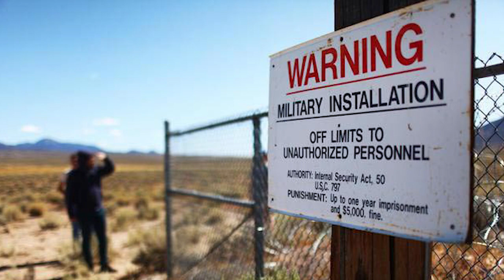Author Fan Face-off #80: Tae Keller/JENNIFER CHAN IS NOT ALONE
Welcome to Season 3 of everyone's favorite middle-grade book game show AuthorFanFaceOff​! In each episode one great writer and one super-fan go head-to-head on 10 questions based on one of the author's best loved books. Your hosts are author Steve Sheinkin and school librarian Stacey Rattner. Today's guest author is TaeKeller with a challenge based on her new middle grade novel Jennifer Chan Is Not Alone.